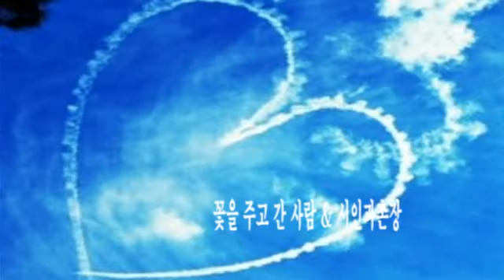꽃을 주고 간 사람 & 시인과촌장